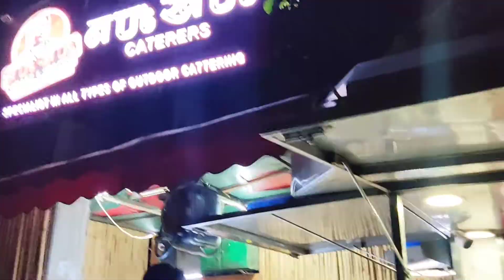Roll khane chlo 💃, Planning for a special day 😍, Meet 'Cookie ' 🐹, Snoopy ke sath games ☺️🐶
VLOG VEERVAAR mei swagat hai aap sbka 😍🙌

For any Queries/ Collaborations/ PR , PLEASE EMAIL
Thankyou
Mahi Arora ♥️
Jai Guruji ♥️🌈🙏